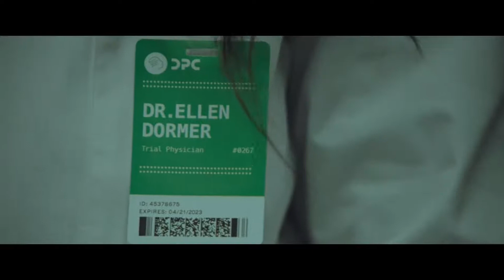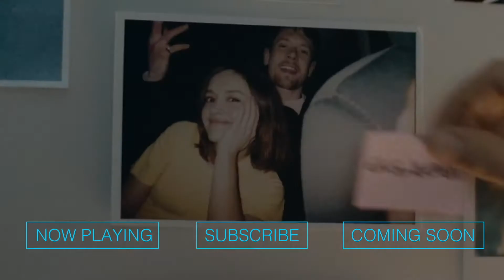Little Fish (2021) Trailer